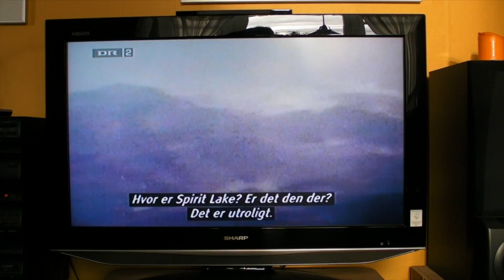Final Cut Pro X (Trial) Multicam Test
A somewhat spooky test, starting with this 4-camera setup and then me trying Final Cut for the first time ever (having only used iMovie 11 and ... Windows Movie Maker before that). The program seemed really sluggish in the beginning, a lots of wheels of dread, imports though running pretty smooth with all cameras except the yellow Sanyo Xacti (which produced only sound and no video).

Starting to work with the program, the computer suddenly crashed and I think rebooted (13" MacBook Pro 2011, 2.3 GHz Intel Core i5, 4GB 1333MHz DDR3, Intel HD Graphics 3000 384 MB). Coming back up, it was sluggish for a while, but then started running OK again. Performance is very rarely a problem with this computer, so this was 'special'.

Wanting to synchronize the videos by audio (and having deliberately done nothing else to help, like aligning clocks or anything), I chose 'Synchronize Clips' which seemed logical and performed well (videos nicely aligned) but left me stranded unable to figure out how to cut between clips/angles. After a bit of researching on YouTube, I found out that I was supposed to choose 'New Multicam Clip' rather than 'Synchronize Clips', and then work with the Angle Viewer.

Now one of the videos wouldn't automatically align correctly, but was put behind the others. I struggled for hours trying to make it align correctly, and then later to find a way to align it manually (by adding an angle). Eventually it worked, to the result you see here.

My verdict right now is that if I knew a little bit more about this program, it could have run pretty smooth also on this probably too tiny computer. The screen is a bit cramped, but you can turn things on and off, and that helps performance also. The cutting and synchronization and audio adjusting part is pretty straight forward, as soon as you have figured out how to get to it.

Not sure I'll buy it, though ... think I'll try to do this same test in iMovie, just to see if there is anything really limiting there. I'm a bit disappointed with the 'running-behind-the-scenes' bit, yes something might be ready earlier to work with in Final Cut Pro X, but if that only means that your computer is slow while the rest happens 'behind the scenes', I'd prefer to have a coffee instead while waiting.

This short video is huge (860 MB), even it isn't of so high quality. Also, on my first attempt of producing it, you could hear the cuts, sound going up and down, despite of my having tried to choose only the microphone as sound source (think it was something 'auto', I recut it again and then it was OK).